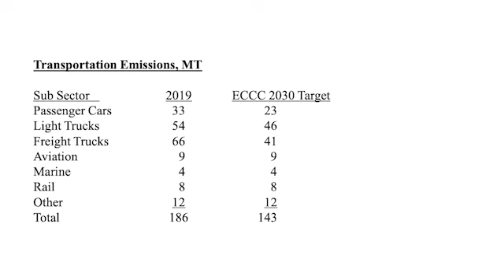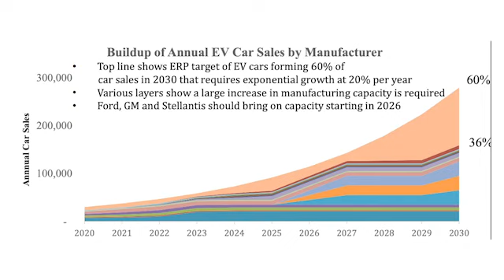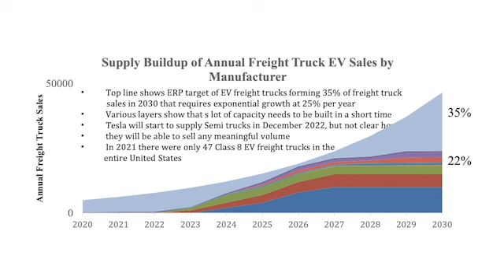Canada unlikely to hit transportation GHG targets by 2030 - Part 1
Markham interviews Brian Livingston, executive fellow at the School of Public Policy at the University of Calgary, about Part 1 (transportation) of his 4-part CD Howe intelligence memo, "Counting Carbon: A Reality Check on Our Emission Reduction Plan."

PowerPoint presentation with data, graphs, etc - Canada’s Path to Paris Targets: Forecasting Transportation GHG Emissions in Canada for Period 2019 to 2030